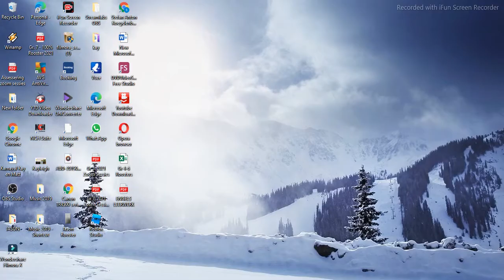ME FINALLY GETTING A NEON PET BE LIKE (Adopt me)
lpk3f ij jedbhfs0bvcjend7sny-9fy2ur3b!DG